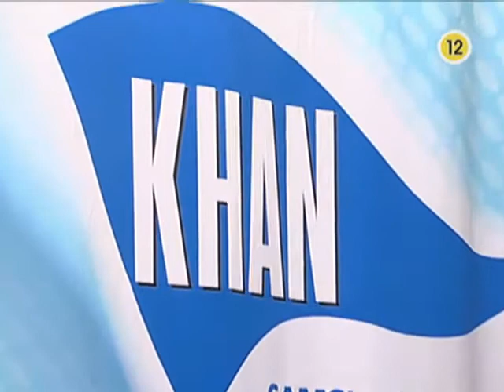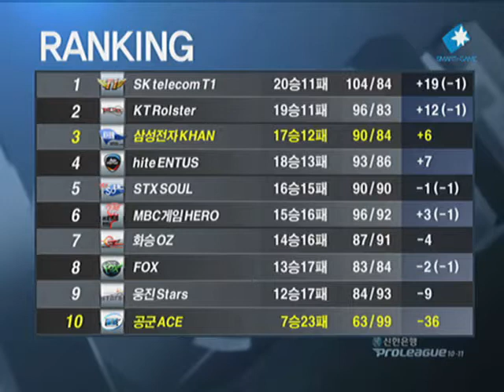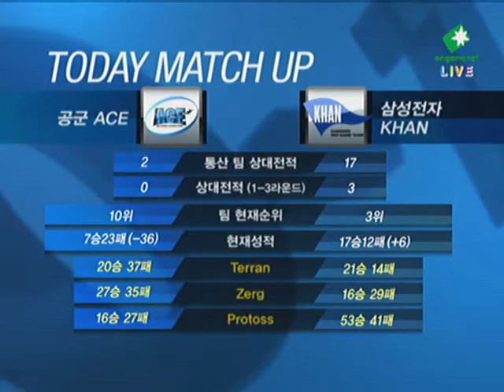[2011.03.02] 신한은행 위너스리그 10-11 4라운드 2주차 5경기 공군 vs 삼성전자 1세트 (벤젠) 김경모(Zerg) vs 조기석(Terran)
신한은행 위너스리그 10-11 4라운드 2주차 5경기 공군 vs 삼성전자 1세트 (벤젠) 김경모(Zerg) vs 조기석(Terran)